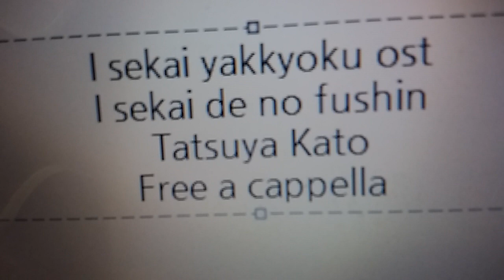異世界薬局 OST - 異世界での不審? - 加藤達也 Free a cappella フリーアカペラ